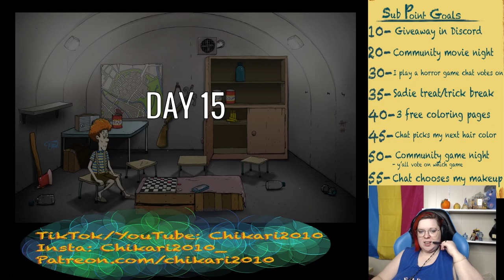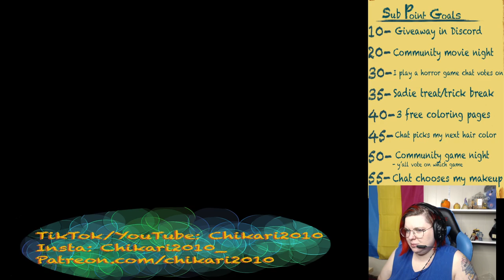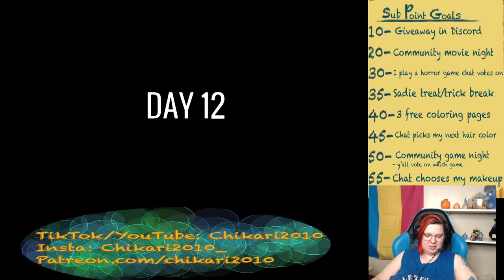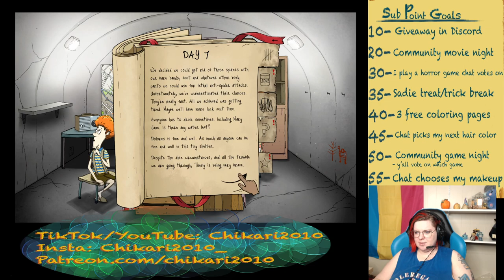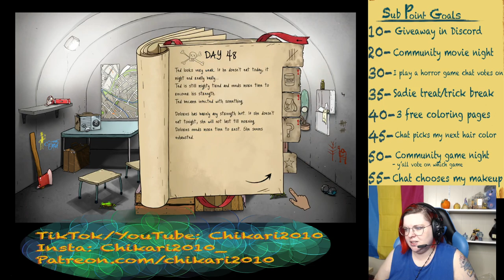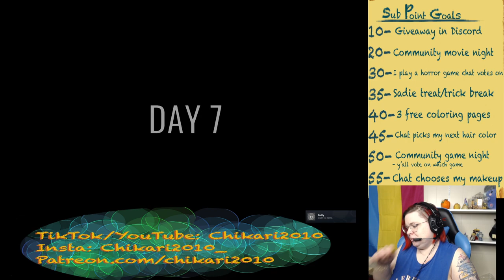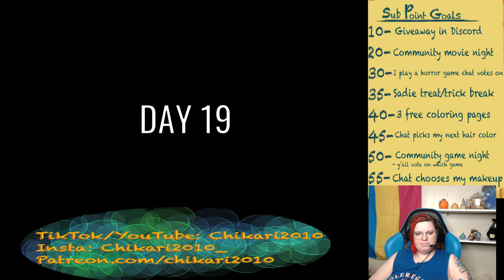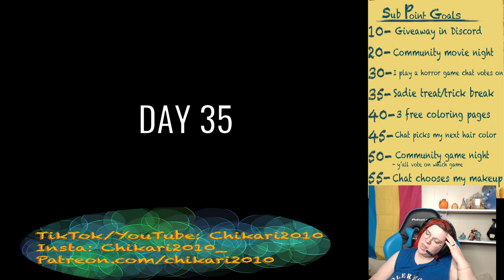Playing 60 Seconds! and 60 Parsecs! Stream vod